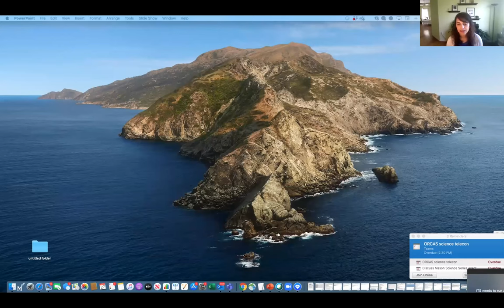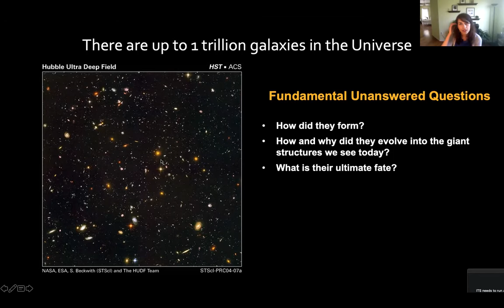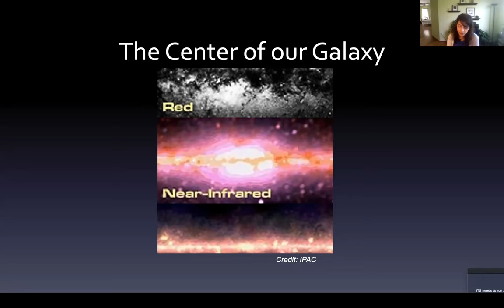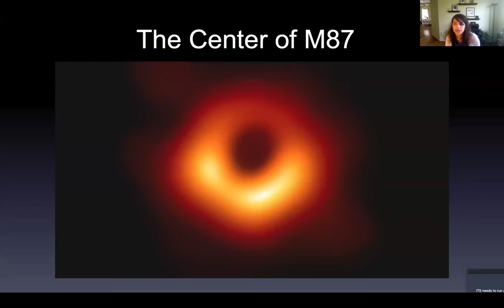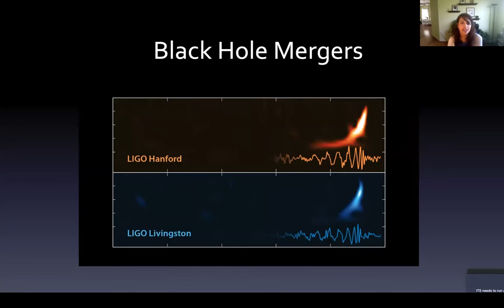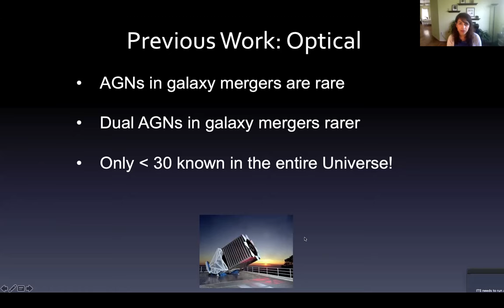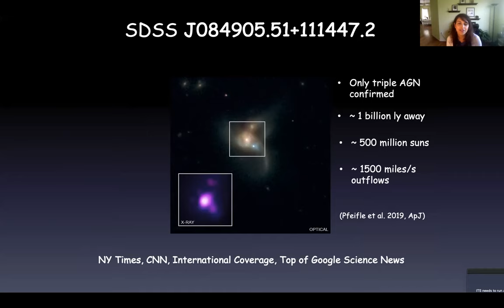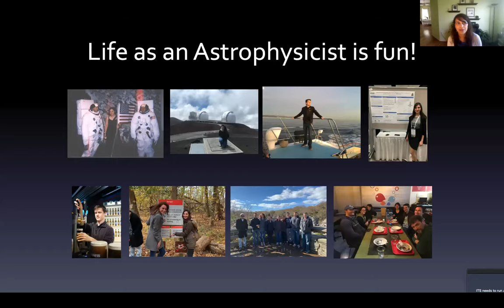Seeking the Invisible: Detecting Supermassive Black Holes in Space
Dean Fernando Miralles-Wilhelm invites you to join us for the Mason Science Series Spring 2021 Research Discussions. Each discussion features a Mason Science faculty member presentation about their ongoing research. After each presentation there will be a Q&A Session with the speaker, facilitated by Dean Miralles-Wilhelm.

When: Tuesday, April 27, 2021, 4-5pm ET

Presented by: Shobita Satyapal, PhD; Physics and Astronomy